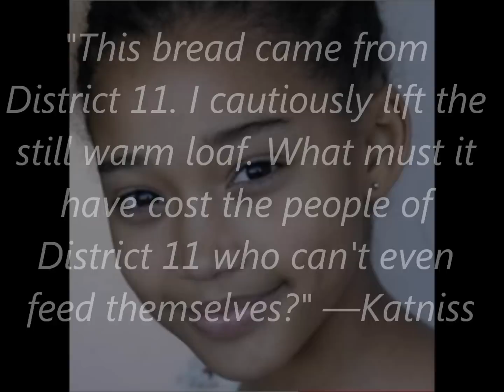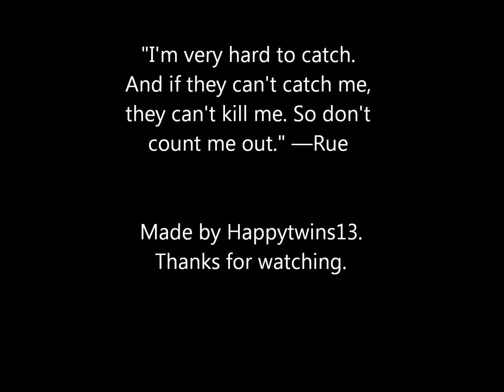Tribute to... 1. Rue, from the HungerGames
***SPOILER***SPOILER***                                                                   This is a tribute for Rue, the littlle girl from district 11 from the Hungergames. This(''Tribute to...'') is part 1 from a serie, with Tributes to people who died, form books like the Hungergames and Harry Potter.